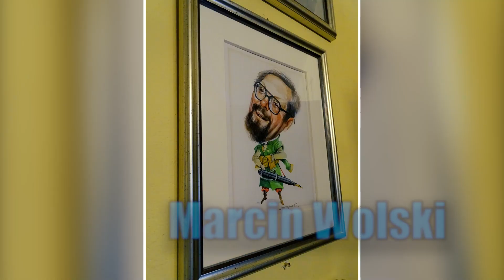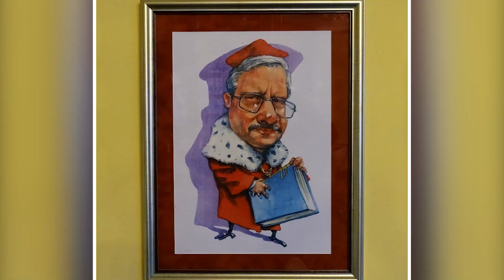Bić mistrzów - Marcin Wolski - Fraszki Igraszki 01 07 2021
Bić mistrzów!
Jak nie kochać sportu, nie patrzeć z nadzieją
jak dzielne średniaki arcymistrzów leją!
Prysły kalkulacje, znikła arogancja,
za burtą są Niemcy, Rosja, Szwecja, Francja.
A dalsze rozgrywki nasze swojskie gapy
jak  Ronaldo z „Lewym” , obejrzą z kanapy…
W sporcie tak jak w życiu i to coraz częściej,
liczy się wytrwałość, waleczność i szczęście.

Jeśli podobają się Państwu wierszyki Nadredaktora prosimy o SUBSKRYPCJĘ kanału i pozostawienie KOMENTARZA pod filmem.
Możesz również zostać PATRONEM tego kanału!